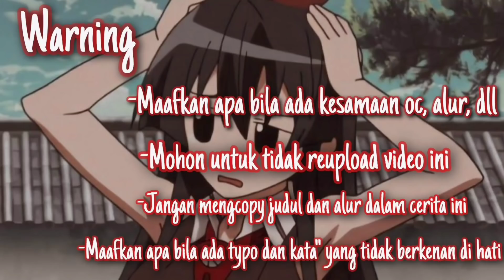°•♡Menjadi pelayan 2 gengster tampan♡•° [GLMM] // Gacha life Indonesia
Hii-! (◍•ᴗ•◍)

haloo udah pada makan? minum?
kalo belom makan duluu sama minum
jangan lupa jaga kesehatan terus ya-!

See u in next GLMM
0:35 ━❍ -5:32
               ↻ ⊲ Ⅱ ⊳ ↺
VOLUME: ▁▂▃▄▅▆▇ 10000%
by Ashyera official